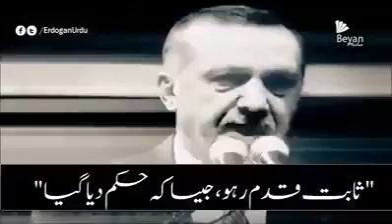Urdgan ka Biyan.Sahaba ki shan